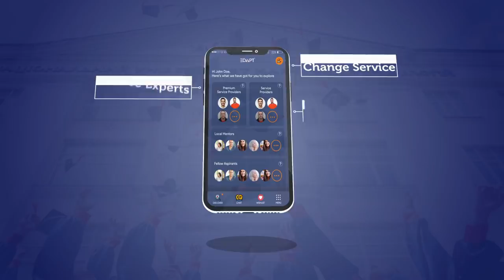Edapt: Networking App for International students.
Edapt is a one-stop solution for International students to quickly connect with service providers, local buddies & fellow aspirants for hassle-free arrival in the new country.

Whether you are looking for assistance in student visa & Immigration, off-campus accommodation or survival jobs hunting or simply want to learn more about a new city or want someone by your side while you complete on-arrival processes - Download Edapt app and chat with verified service experts & mentors who are willing to support you.

It is overwhelming for a student to visit hundreds of service providers’ offices in the market.
Edapt hands student a unique opportunity to begin the initial conversation with the majority of them with our in-app messaging facility to book an appointment with only a few which he believes, are best suited for him.

Sharing similar interests, the students can chat with fellow aspirants traveling from different countries to the same school & become a part of a diverse, multicultural community even before setting foot in the new city.
No more homesickness, social isolation and cultural shock with Edapt!

Becoming a Service provider on Edapt is easy, flexible & rewarding - here’s how it works:
- Complete verification, select your services & offer them to our global audience
- Get access to prospective leads
- Work on your own terms
- Grow your business further

If you are an abroad education counselor, real estate agent, student jobs or internship recruiter, language trainer or immigration lawyer then you are invited to create your profile on Edapt & access the real & verified leads to grow your business further.